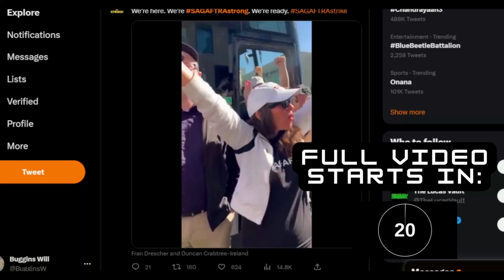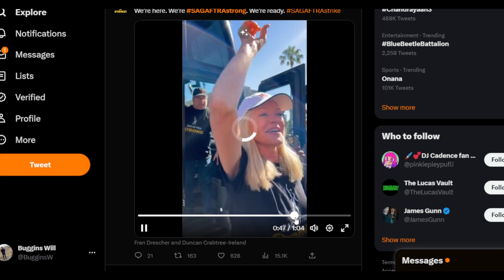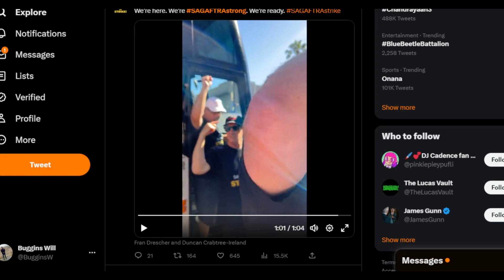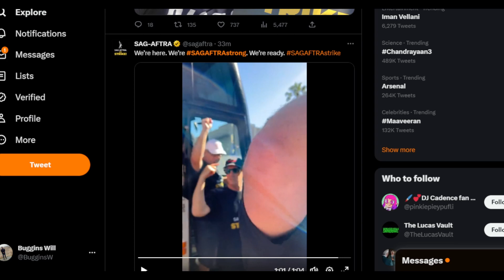SHOCKING! SAG AFTRA's Outrageous Video on Twitter Leaves Viewers Appalled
Watch my full reaction to an outrageous video that SAG-AFTRA has posted on Twitter...